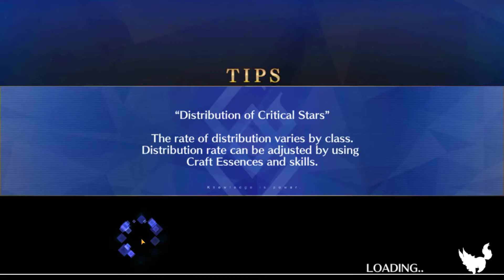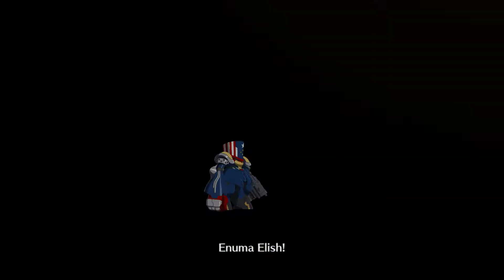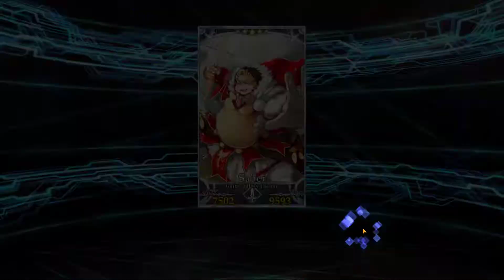Fate/Grand Order Walkthrough Part 213 (DE/Full HD)-Enkidu Rank Up Quest